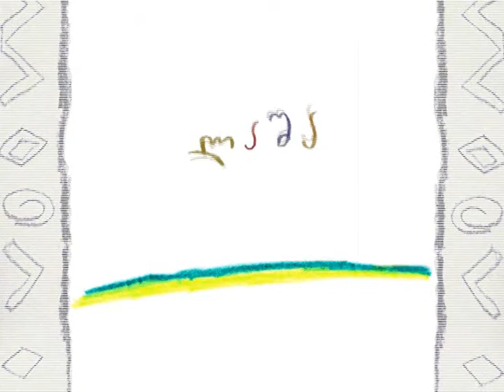JUMPERS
ANIMATION- JUMPERS